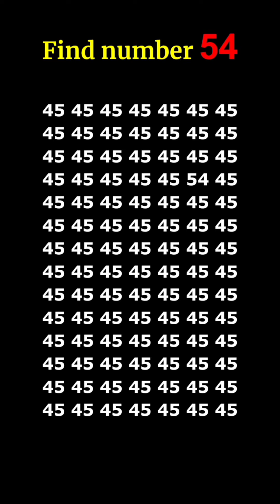find the number 👉 54